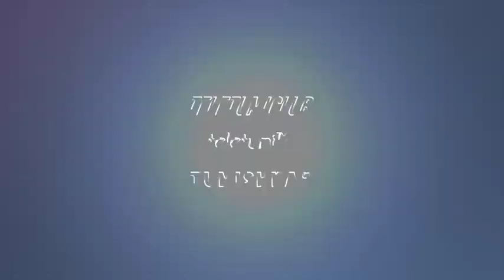Aufregung bei Weinnachten 🦻 - Poirot 🦻 @tamixtmSUB™️ made with subera